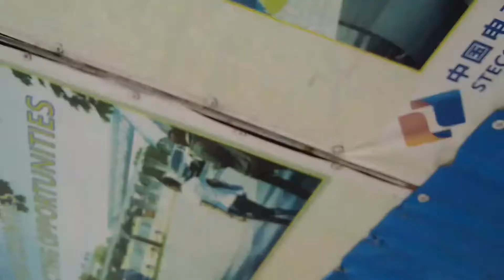first BRT station in Kenya| construction update on safari park thika road.IS IT A HIT OR MISS?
Bus rapid transit, also called a busway or transitway, is a bus-based public transport system designed to have better capacity and reliability than a conventional bus system. This is the first time we are having a search in kenya, along thika super highway